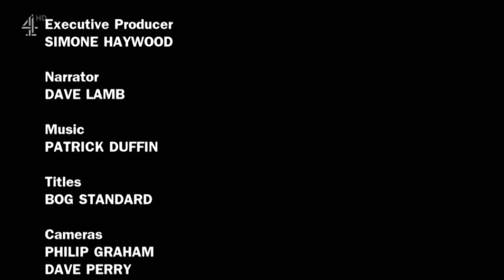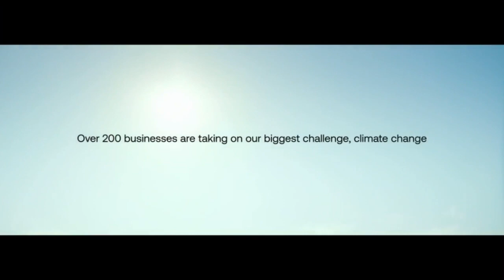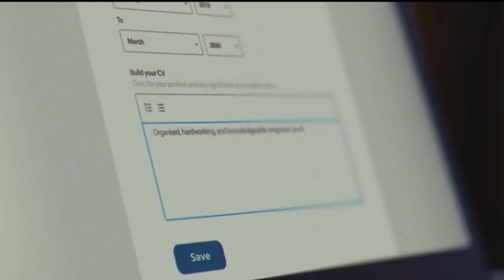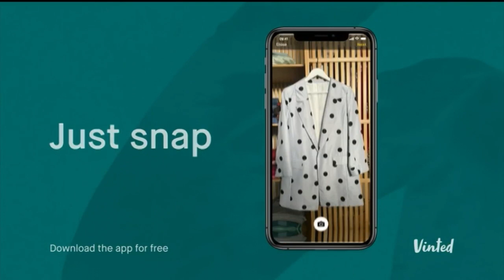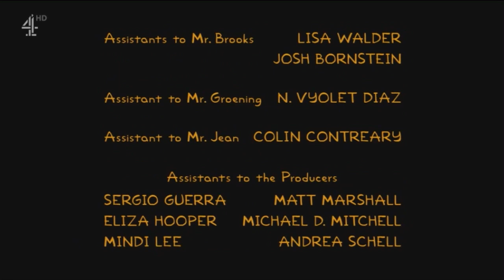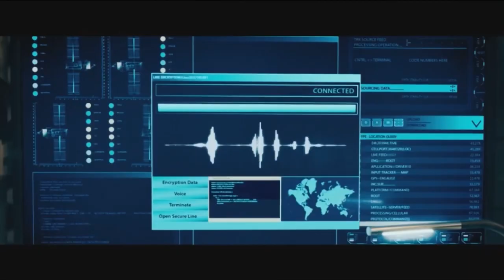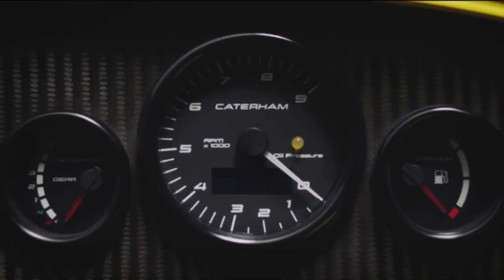(read description) Channel 4 Continuity & Advert Breaks - Tuesday 9th November 2021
Recorded and uploaded for proof and evidence purposes. It was completely inappropriate for @Channel4Entertainment to have aired the Simpsons episode How Munched Is That Birdie in the Window on this day in light of what had happened to Jack Lis the previous day. Not cool Channel 4. Not cool. You had the opportunity of rescheduling this episode and airing a different one today... but you didn't. I'm very disappointed.

To this day, and even as late as August 2022, I'm still in total shock and disbelief that @Ofcom has done absolutely NOTHING about this and has let Channel 4 get away with this disgusting timing! Absolutely despicable!

For those who want hard and indisputable evidence that Channel 4 really aired this episode on this day, see the TV guide from this day